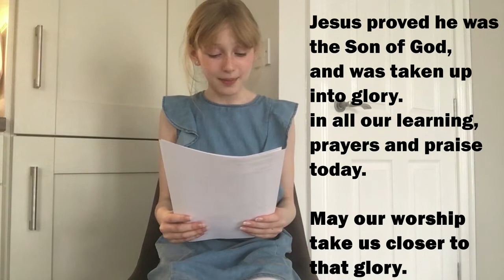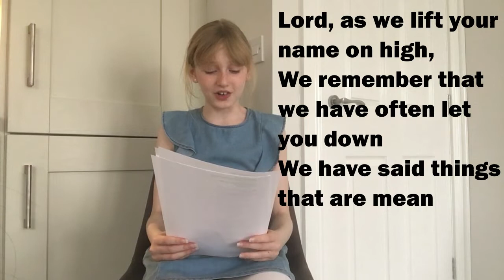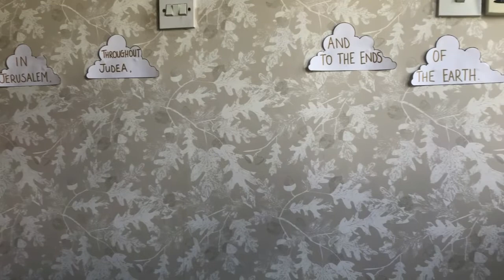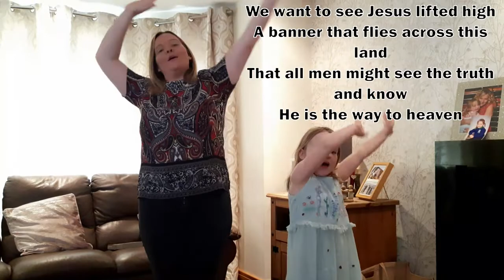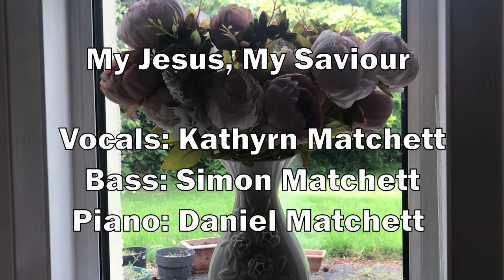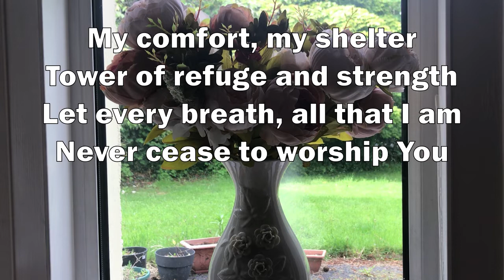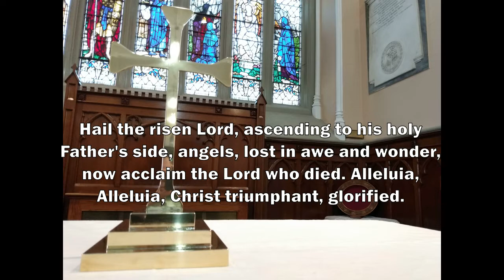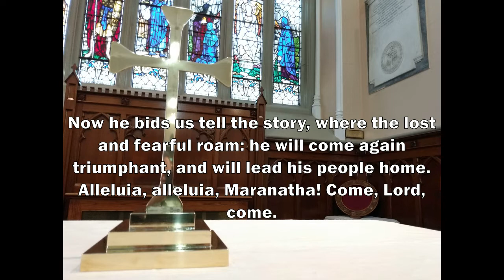All Age Worship, Ascension Sunday 2020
We would love you to join with us for this special all age worship service from St Mark's Newtownards.